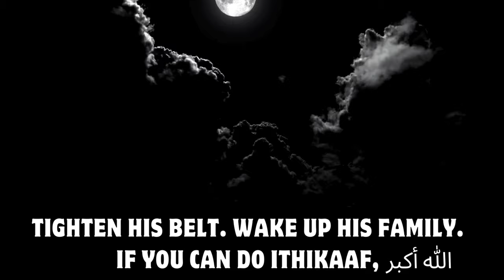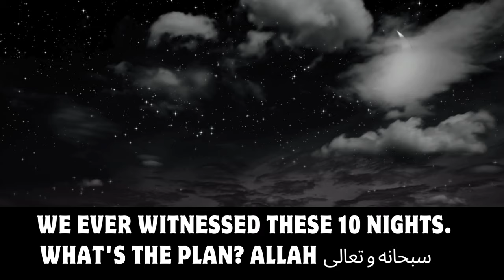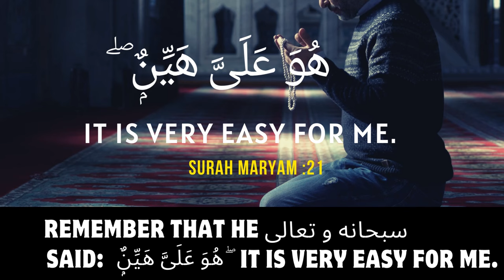CATCH LAYLATUL QADR | THINGS TO DO IN LAST 10 NIGHTS OF RAMADAN | Shaykh Mohamad Baajour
The Nights Of Power - Laylatul Qadr
What is Laylatul Qadr?
Laylatul Qadr is the Most Important Night of the Year
Catching laylatul qadr
DO THESE THINGS TO CATCH LAYLATUL QADR
You Must Do This In The Last 10 Nights Of Ramadan
The Prophet’s ﷺ Last 10 Nights of Ramadan
Last 10 Nights Of Ramadan
How to spend the last 10 nights of Ramadan?
MUSLIMS MUST DO THIS IN LAST 10 NIGHTS OF RAMADAN
Things to do on the Last 10 Nights - Ramadan & Beyond
Recommended Acts of Worship in Laylatul-Qadr - Last 10 Nights
Things You SHOULD Do In The Last 10 Days Of Ramadan
Powerful Tips
Islamic Reminder
Islamic Advice
Ramadan Reminder